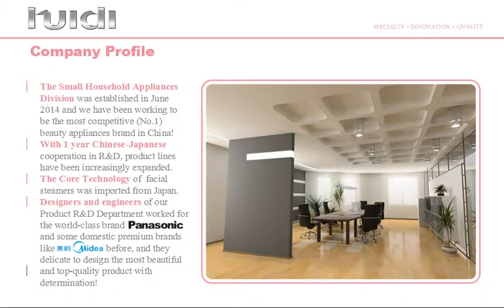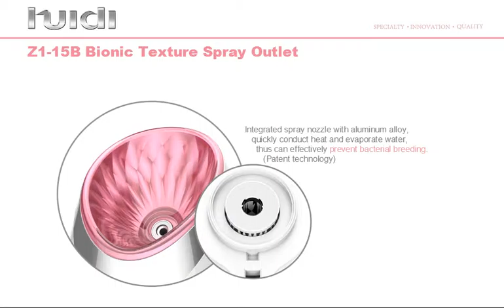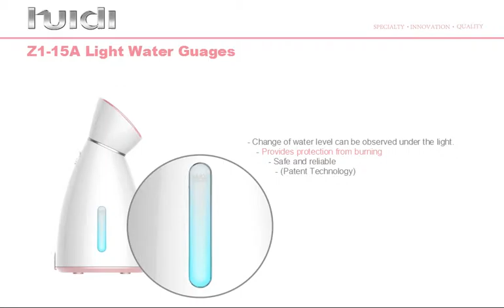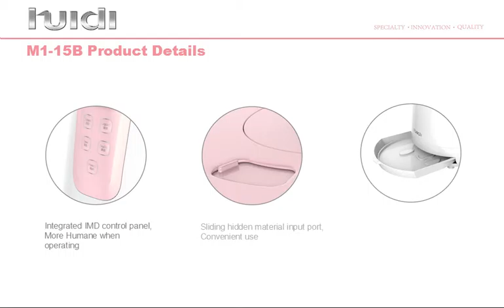Guangzhou HD Electronics Technology Co , Ltd small appliances introduction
Established in 2007, HUIDI is integrated with research and development, manufacture and sale for LED TV,ELED TV,DLED TV, Smart TV,3D TV. Our annual capacity of LED TV is more than 3 million sets, DLED TV more than 1 million sets. The main market are Europe, South America, Middle East etc.
Two Bases:  Guangzhou and Nanjing (2010);  Total Areas over 1,000,000 sq.ft
Two Divisions: LED TV Division, Small Household Appliances Division.
More than 600 employees.

Small Household Appliances Division was established on June, 2014,  and we are devoting to be the most competitive (No.1) beauty appliances brand in China!
With 1 year Chinese-Japaness-Korean cooperation in R&D, product lines have been increasingly expanded.
The Core Technology of facial steamer are imported from Japan.
Designers and Engineers of our Product R&D Department are from Panasonic and domestic premium Brands like  Midea, to desigh the most beautiful and top-quality product with an attitude of stroving for perfection!